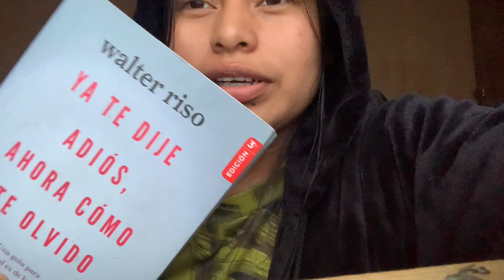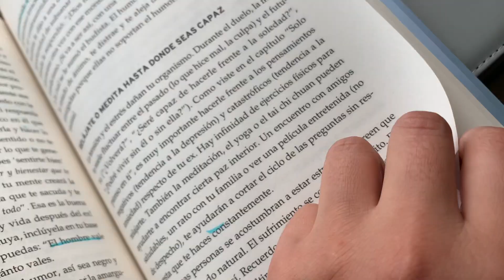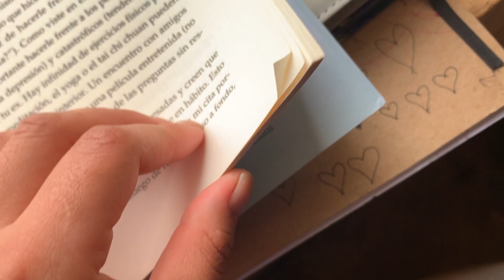AISLADA EN MI COMUNIDAD POR 15 DÍAS/ RISOL INTHEHOUSE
BEBES NO HE SUBIDO CONTENIDO EN ESTE CANAL MUCHISMO TIEMPO DISCULPEN AHORA ESPERO SER MAS CONSTANTE LOS QUIEROS